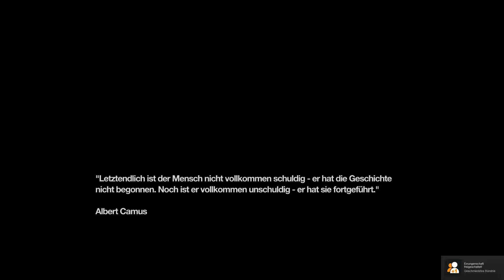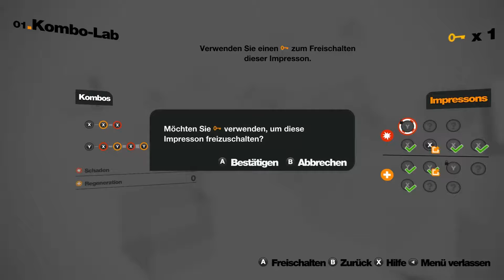Remember Me # 3 Erinnerungen Hacken (Let's play / deutsch)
Neo-Paris, 2084: Übernehmen Sie die Rolle von Nilin, einer ehemaligen Elitejägerin von Erinnerungen, die in die Köpfe der Menschen eindringen und ihre Erinnerungen stehlen oder sogar verändern kann. Nachdem Nilin verhaftet und ihr Gedächtnis gelöscht wurde, muss sie sich nun auf eine Mission zur Rückgewinnung ihrer Identität begeben.

Genre: Action, Abenteuer
Entwickler: DONTNOD Entertainment
Publisher: Capcom
Veröffentlichung: 3. Juni 2013